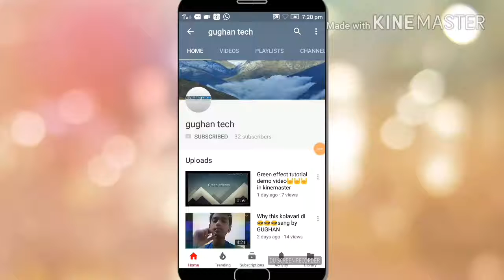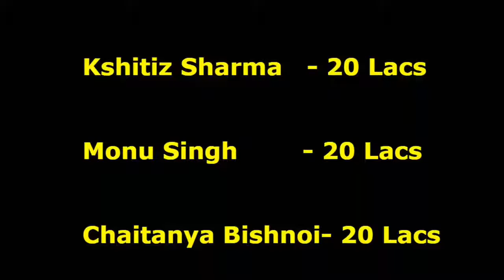*CSK*TEAM FOR MY FRIENDS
It's about csk team
And I created for my friends